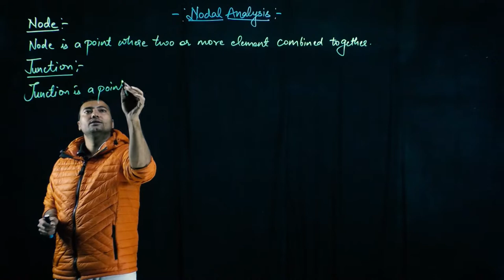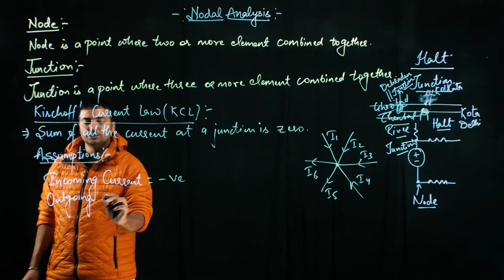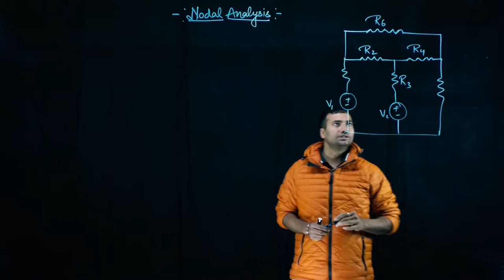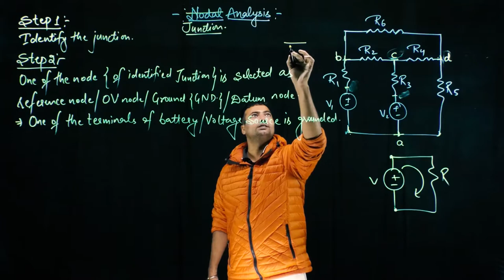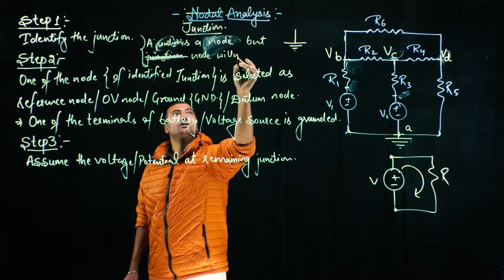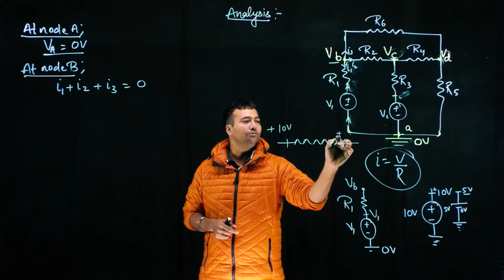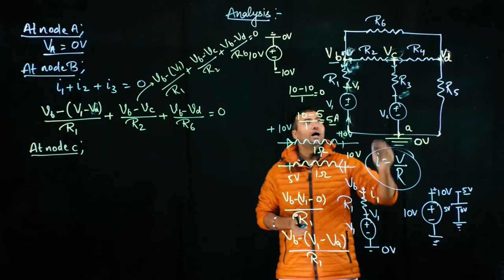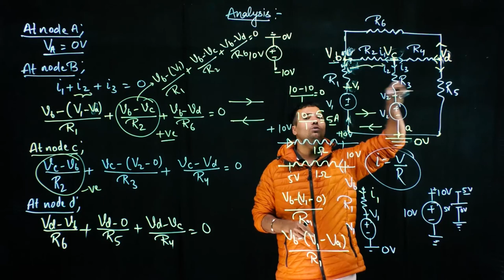Lec 4.1 KCL & Nodal Analysis